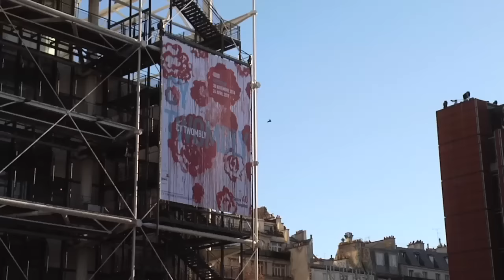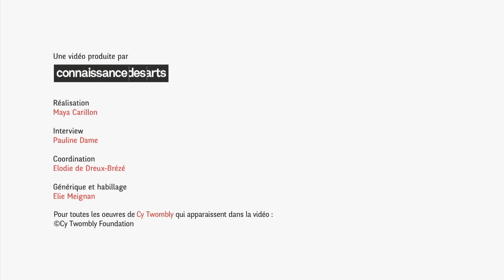Rencontre avec Jonas Stosve, commissaire de l’exposition Cy Twombly au Centre Pompidou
La Collection Société Générale s’associe à Connaissance des Arts pour présenter les plus grandes expositions d’art moderne et contemporain du moment à travers la rencontre avec le commissaire de l’exposition ou avec l’artiste exposé.

Rencontre avec Jonas Stosve, commissaire de l’exposition Cy Twombly au Centre Pompidou, du 30 novembre 2016 au 24 avril 2017.

Réalisation : Maya Carillon, interview : Pauline Dame, coordination : Élodie de Dreux-Brézé